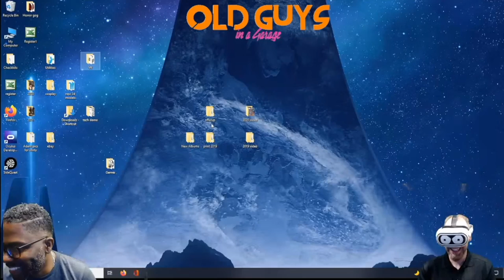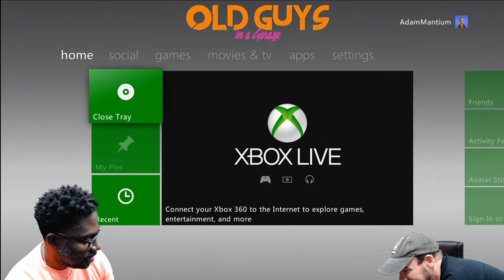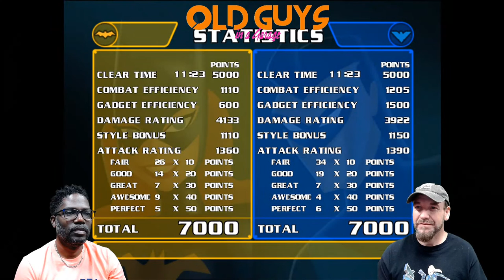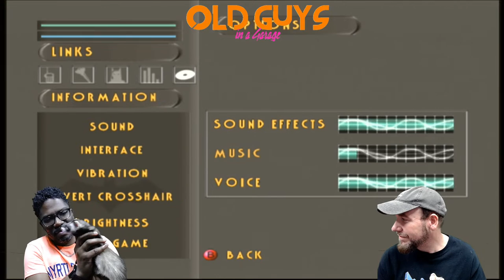Jean Claude Van Wayne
In honor of The Batman's release, the Old Guys are going to play through some vintage Batman games.